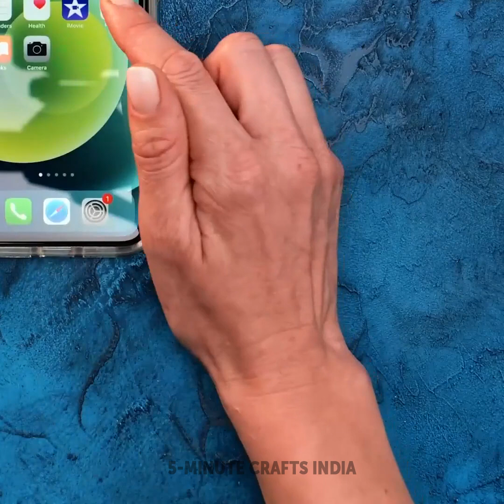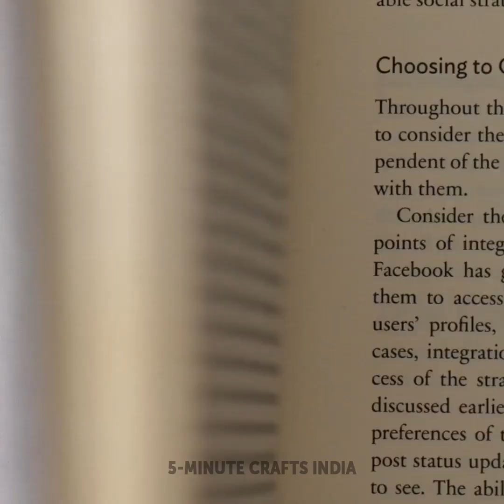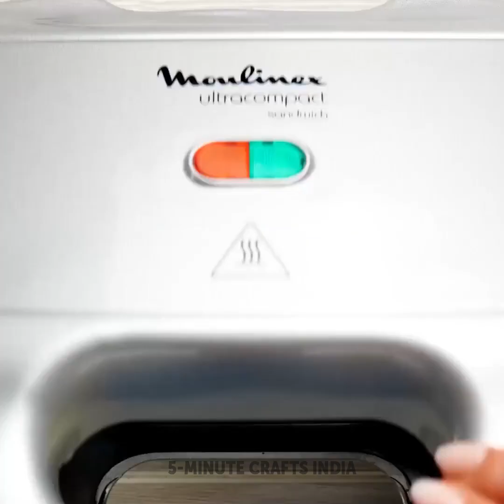स्वादिष्ट मिठाइयाँ और भोजन को सजाने के अद्भुत विचार